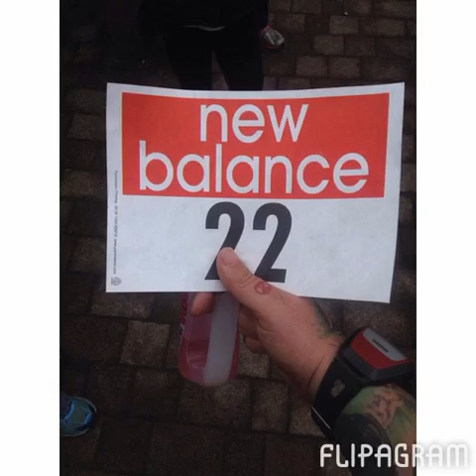Flipagram - 2014 has been epic - THANK YOU 😃